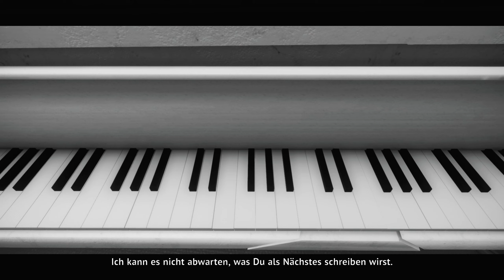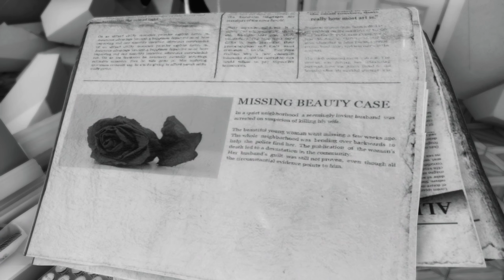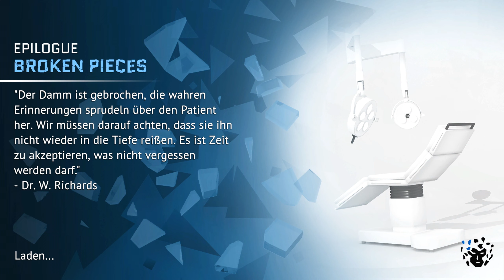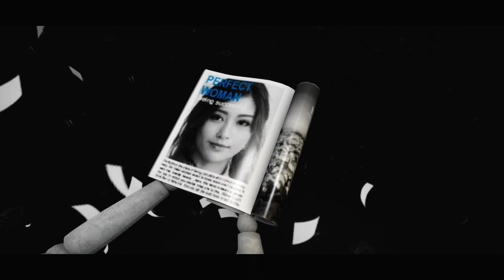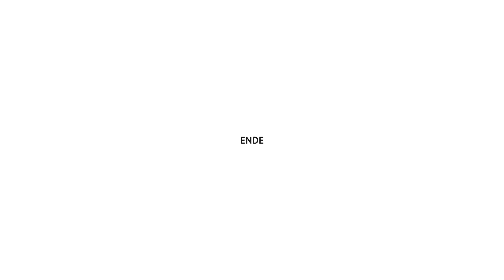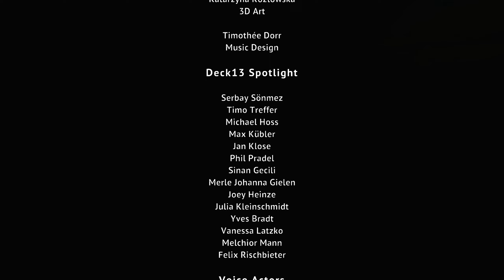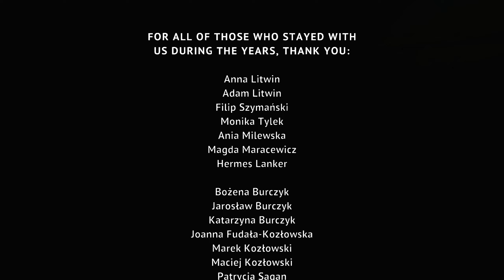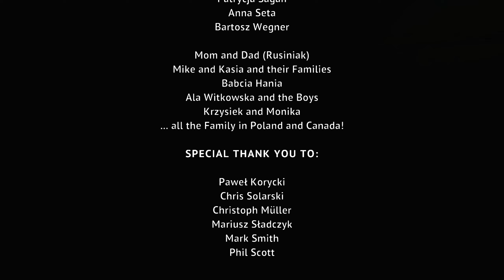THE SHATTERING #09 🔵 Die Flucht aus der Einsamkeit [ENDE] | Let's Play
▶ Genre:  Psychothriller
▶ Veröffentlichung: 21. April 2020

ENTWICKLER:  Super Sexy Software
PUBLISHER:     Deck13